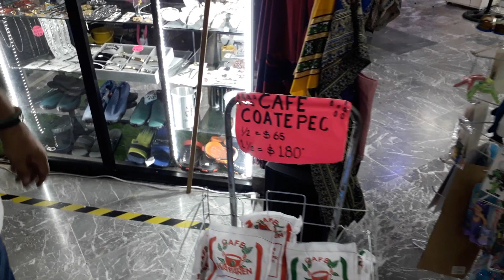Leo Martz ... Venta de Artesanías Plaza Acuario de Veracruz .......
Diciembre 2023 ... Venta de Artesanías Plaza Acuario de Veracruz .